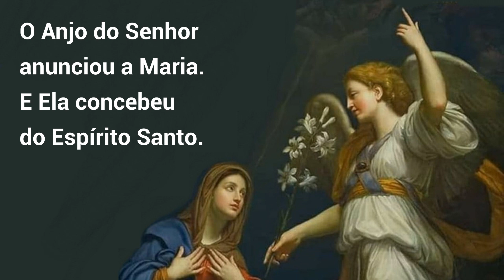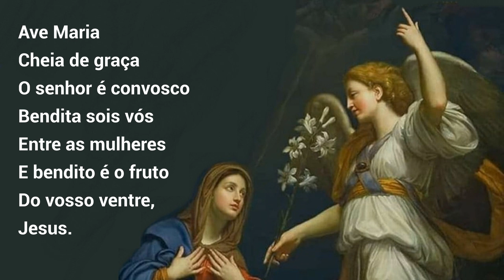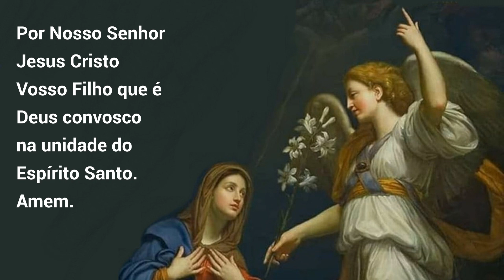25/10/2023 Oração do ANJO Angelus Anunciação do Anjo Gabriel a Virgem Maria